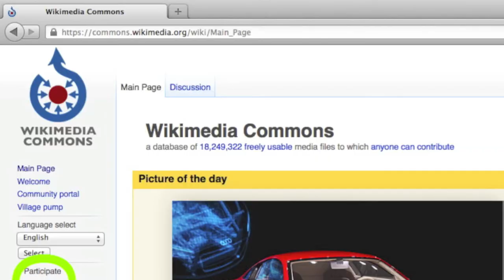The Wikimania 2013 series: Tamil Wikipedian S.Parvathi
Centre for Internet and Society]]'s Access To Knowledge team members T.Vishnu Vardhan and Subhashish Panigrahi were in Wikimania 2013, Hong Kong and met several wikipedians. This is part of the series of interviews they had conducted. In this video Tamil Wikimedian S. Parvathi shares her experience and vision as a wikimedian. Interview, Video production, titles and background score by SubhashishPanigrahi